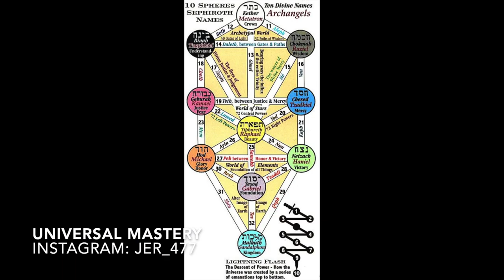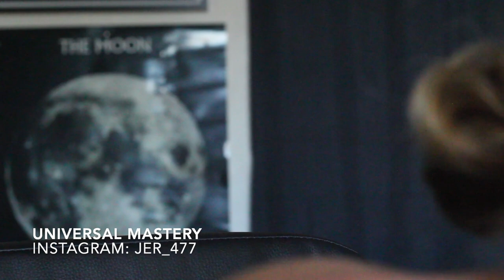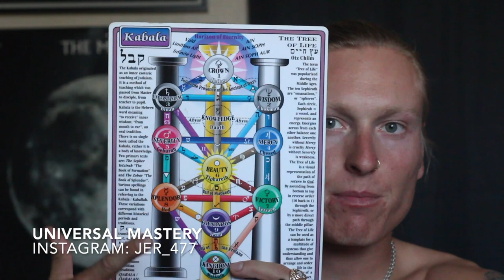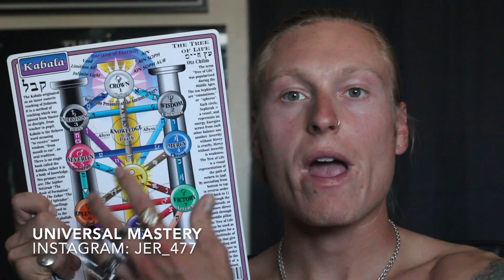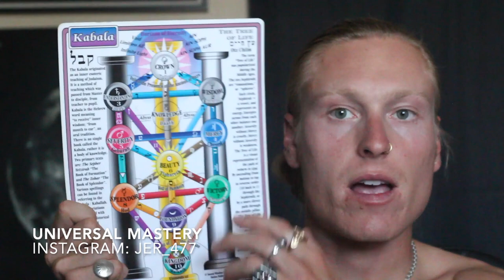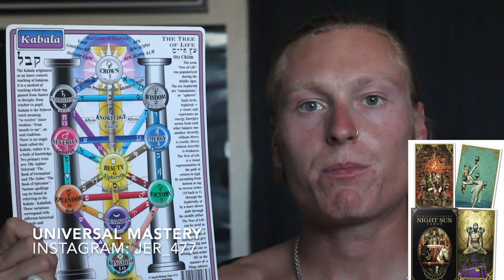The Elohim (How They Manipulate You) | Universal Mastery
The Elohim (How They Manipulate You)
UNIVERSAL MASTERY

(Join) To Become A (YOUTUBE MEMBER) With Exclusive Badges & Emojies that are ritualist in nature and can be used in the  LIVE CHATS & COMMENT section. Enjoy!

* 1 On 1 Video Call (30min) (Conversations / Answering Questions Related To The Occult & Kabbalah) $60